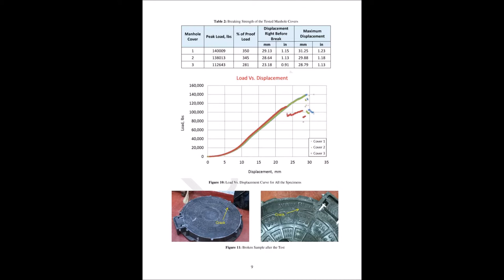FRP/Composite Manhole Cover put to the test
What happens when you combined a 100 ton press and a 145lbs FRP/Compsite sewer manhole cover? More than you would think, this might mouse cover was able to withstand proof load pressure of 140,000lbs or 70 tons. That's more than 965 time its own weight. So the question was is it strong? Answer is no its amazing!!! This exceeds the US ASHHTO H-20 traffic rating by a mere 100,000lbs